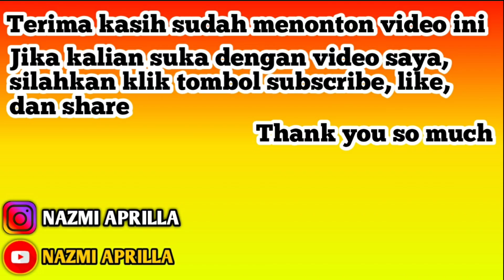MAKEUP NATURAL ANTI GAGAL/FAILED || PROOF MAKEUP TUTORIAL || NAZMI APRILLA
Oke pada video ini Nazmi Aprilla (Istri Dosen Muda) akan mencoba memberikan tutorial bagaimana cara pemakaian Make Up sehari-hari yang natural by Nazmi Aprilla (Istri Dosen Muda).
Maaf kalau banyak salah kata-katanya hehehe.

Makeup Natural
Makeup Artis
Makeup Simple
Makeup Kampus

Supaya Saya lebih semangat buat content video terbaru yang lain.